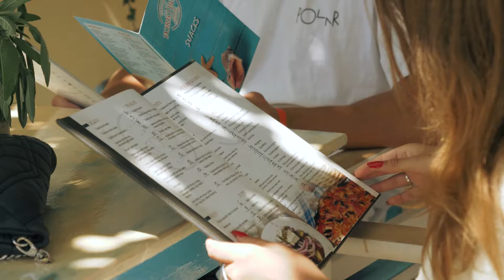Excursion to Faliraki, Rhodes | Nazar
Discover the cozy town of Faliraki in Rhodes through an excursion! Don’t forget to book your trip here with Nazar
Come along when our guests visit Faliraki in Rhodes! In the beautiful town there is both a fantastic beach, cozy streets, restaurants, amusement park and nightlife – which is why both couples and families with children as well as youths can enjoy an excursion here. Nazar’s guides are glad to help all our Rhodes travelers with questions and tips!

Read more and book your trip to Rhodes now, or find more amazing destinations and hotels with Nazar here:

Produced by test pilot Daniel.